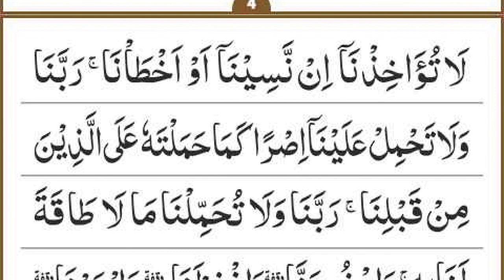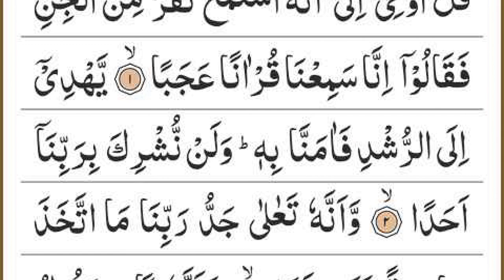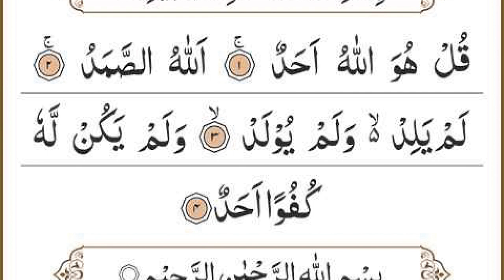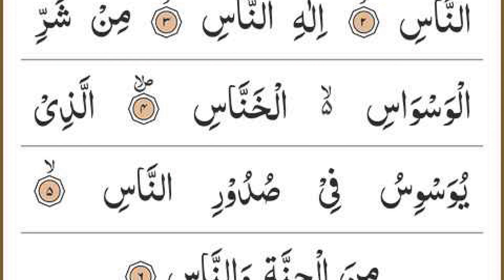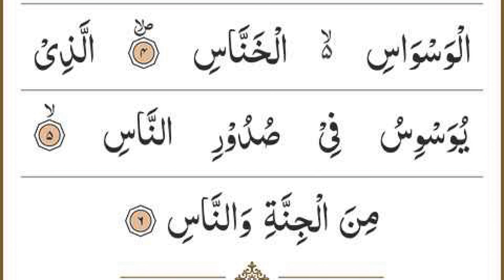Manzil Dua | منزل Ep 182 (Cure and Protection from Black Magic, Jinn / Evil Spirit Possession)